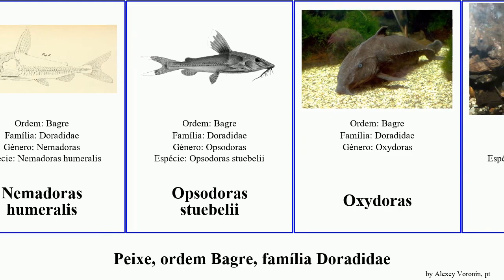Peixe, ordem Bagre, família Doradidae fish featuring dorsalis marmoratus Platydoras Acanthodoras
peixe ordem Bagre, família Doradidae.
fish of Order Siluriformes Family Doradidae, language: pt.

Abotoado
Acanthodoras
Anadoras
Doradidae
Doras
Franciscodoras marmoratus
Leptodoras acipenserinus
Lithodoras dorsalis
Megalodoras uranoscopus
Nemadoras humeralis
Opsodoras stuebelii
Oxydoras
Platydoras armatulus
Platydoras costatus
Trachydoras microstomus